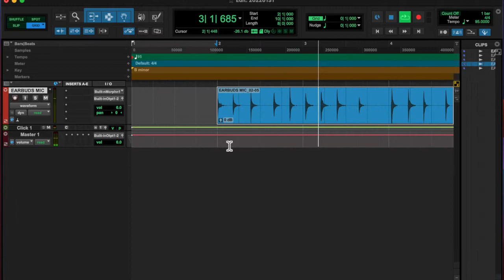20220131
starting, to get ti back!